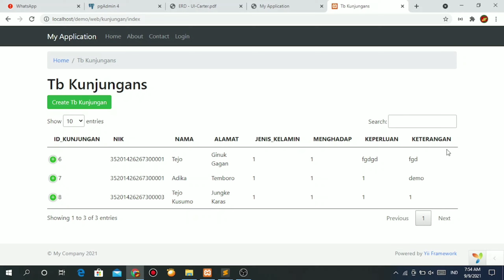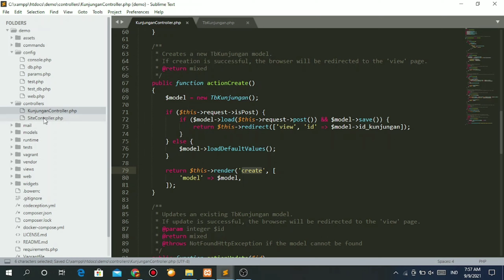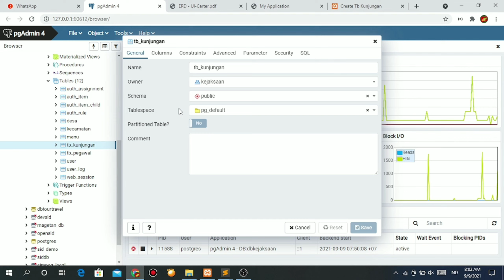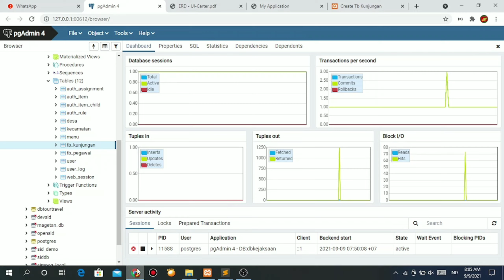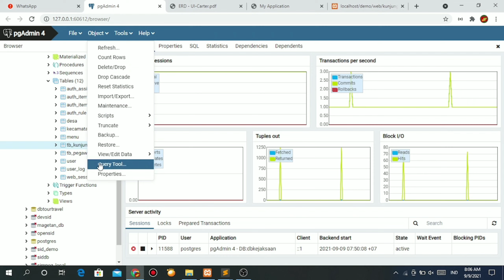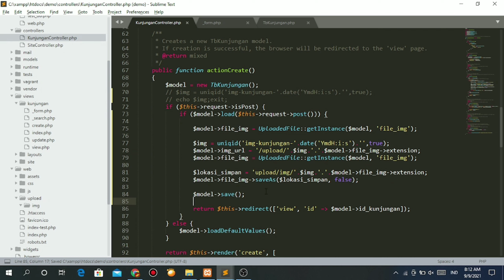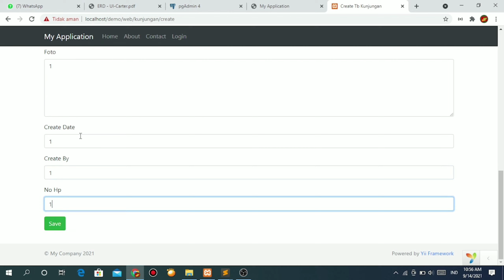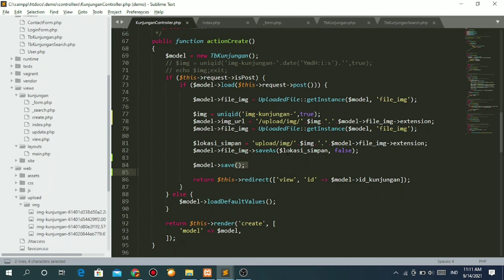Upload file Images and Show Images - Yii2 Framework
Salam,
Azzaki Art!